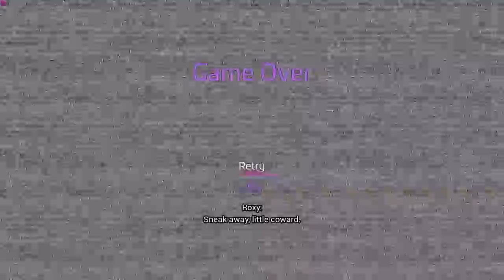Vanessa Locked Me In The Lost & Found! | FNAF Security Breach - Part 3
Sorry for not uploading anything today. I was with my girlfriend and we celebrated chirstmas early. But anyways this game is so much fun with so much interesting stuff lying around!
Make sure to also join the idiots club discord @